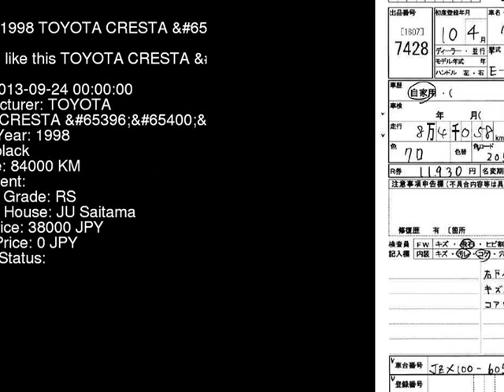1998 TOYOTA CRESTA JZX100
the Authority on JDMs since 2007!  . Details on this car from auction in Japan